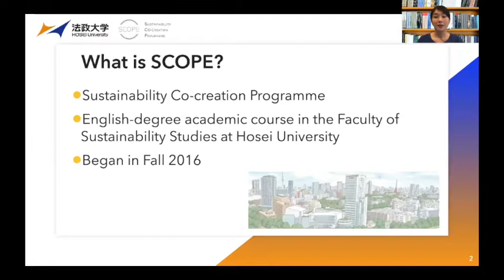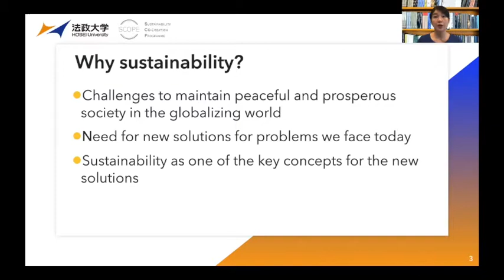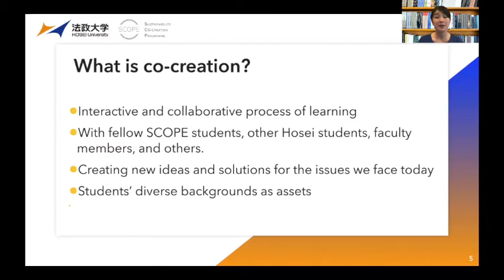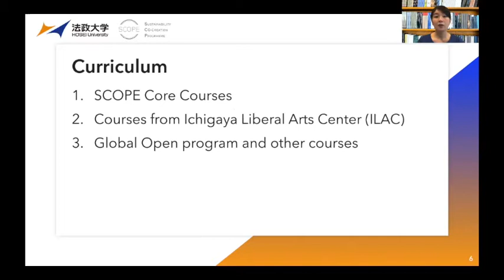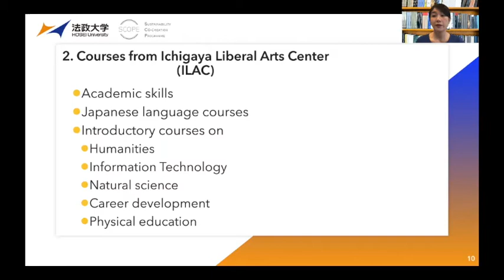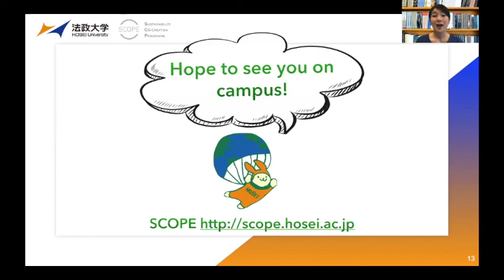Introducing SCOPE ：HOSEI UNIVERSITY Faculty of Sustainability Studies